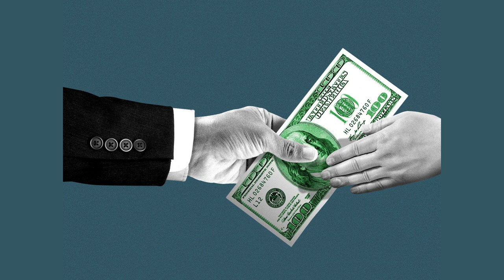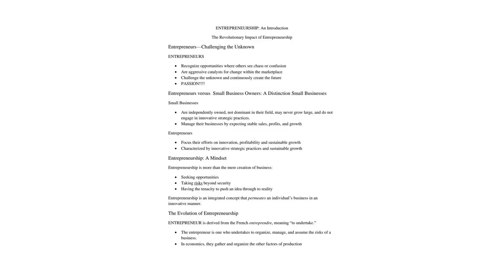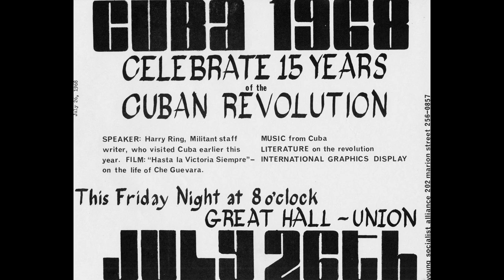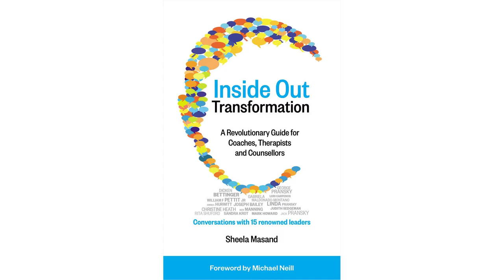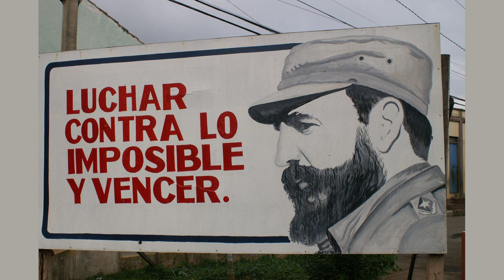The History of the Cuban Revolution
Contents:
00:16 - Chapter 1: Prelude to Revolution
01:27 - Chapter 2: The Birth of a Revolution
03:22 - Chapter 3: The Triumph of the Rebels
03:41 - Chapter 4: A New Era in Cuban History
06:19 - Chapter 5: The Legacy of the Revolution
07:48 - Chapter 6: Navigating the Challenges

The History of the Cuban Revolution - Unveiling the Struggle for Independence and Social Change

Join us on an enlightening journey as we delve into the captivating story of the Cuban Revolution. In this thought-provoking video, we explore the key events, influential figures, and underlying factors that shaped one of the most significant political upheavals of the 20th century.

Beginning with the roots of discontent and the oppressive regime of Fulgencio Batista, we uncover the social, economic, and political conditions that led to widespread dissatisfaction among the Cuban people. Through a series of insightful narratives and archival footage, we witness the rise of Fidel Castro, Che Guevara, and other revolutionary leaders who sought to challenge the status quo and bring about a profound transformation.

Discover the pivotal moments that defined the revolution, such as the attack on the Moncada Barracks, the Sierra Maestra guerrilla warfare, and the dramatic capture of Havana. Gain a deeper understanding of the ideological foundations of the revolution, exploring the principles of socialism, nationalism, and anti-imperialism that fueled the struggle for independence.

Unveiling the complexities of the Cuban Revolution, we examine its impact on Cuban society, including the nationalization of industries, agrarian reforms, and the establishment of a socialist state. We also explore the revolution's influence on international relations, from the Bay of Pigs invasion to the Cuban Missile Crisis, which brought the world to the brink of nuclear war.

Through expert analysis and historical context, this video sheds light on the lasting legacy of the Cuban Revolution, its achievements, and its challenges. We explore the successes and shortcomings of the revolution's goals, its impact on education, healthcare, and social equality, as well as the ongoing debates surrounding its long-term sustainability.

Whether you're a history enthusiast, a student, or simply curious about this pivotal moment in world history, The History of the Cuban Revolution offers a comprehensive and engaging exploration of the events, ideas, and individuals that shaped the destiny of Cuba and reverberated across the globe.